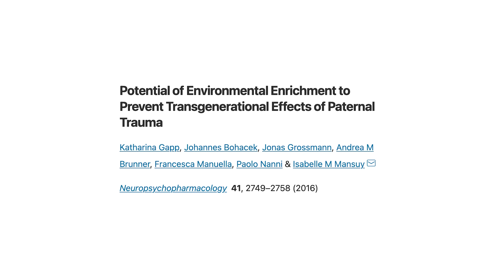THIS is Making You FAT (and How to Fix it)! | Dr. Elissa Epel & Shawn Stevenson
How STRESS Impacts Your HEALTH & LONGEVITY | Dr. Elissa Epel & Shawn Stevenson

In this episode you’ll discover:
00:00 Introduction
01:50 How our stress response system works.
05:40 What telomeres are and how to protect them.
07:35 How the anti-aging enzyme telomerase works.
10:27 What our default stress baseline is.
13:00 How stress can impact your sleep quality, recovery, and mitochondrial health.
17:58 What uncertainty tolerance is, and realistic ways to build it.
26:53 How meditation can change your stress resilience on a long-term basis.
30:51 My personal meditation practice, and how that relationship has changed over time.
37:49 What it means to be the lion.
40:40 The connection between adverse childhood experiences and stress responses.
41:50 How stress can negatively impact your metabolism and body composition.
49:16 Specific exercises and behaviors that can positively alter your stress response.
57:41 The importance of bookending your day with joy.